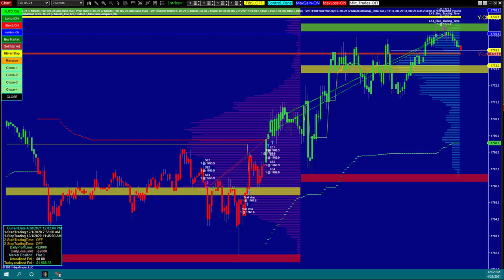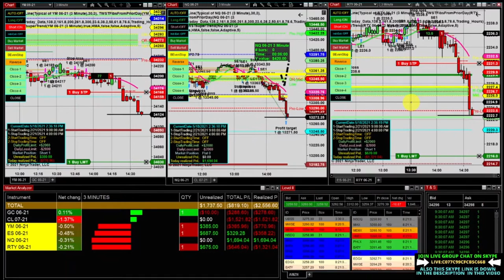TWST algorithmic fully automated trades & signals NinjaTrader 8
👇✅Bot DynoBlendBOT Fully automated entries with daily goals optionals

👇✅ Bot TWST MACD Fully Automated Lifetime License + FREE Updates NinjaTrader 8

Welcome to [TWST Automated Bots and tools for Ninja Trader 8 Platform only]!

Dive into the world of automated trading with exclusive insights and in-depth analysis of innovative trading solutions available at the TWST Store. Our channel is dedicated to exploring cutting-edge tools, strategies, and programs designed to enhance your trading experience and achieve consistent results.

At TWST Store, we specialize in powerful automated trading bots like the FVGGapBoxBOT, which streamline your trading process by automating entries and exits based on strategic goals. Whether you're a seasoned trader or just starting, we provide the resources you need to succeed, including:

Product Reviews: Comprehensive breakdowns of the latest trading tools available on TWST Store.
Tutorials: Step-by-step guides to help you maximize the potential of automated trading systems.
Trading Strategies: Effective techniques and strategies to complement your automated solutions.
Market Insights: Up-to-date analysis of market trends and trading opportunities to inform your decisions.
Community Engagement: Join our discussions, share your experiences, and connect with fellow traders.